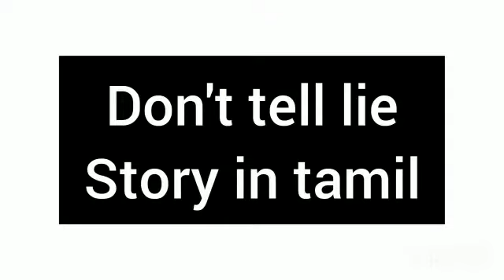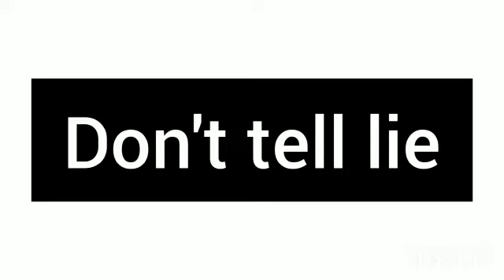DON'T TELL LIE | TAMIL MORAL STORIES| UDAN PIRAPUGAL